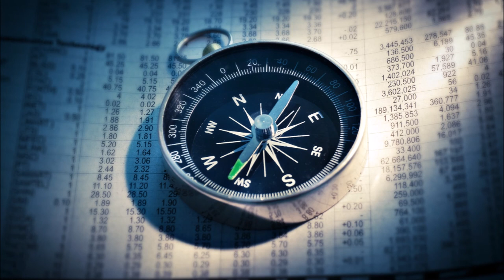INESS na DNES #7: Ako pomôcť veľkým firmám a nestroskotať na tom?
Po ďalších ekonomických opatreniach teraz volajú veľké firmy a apelujú na vládu, aby naplnili ich požiadavky. Žiadny rozpočet však nie je nekonečný a ani dlhy nesmú byť bezbrehé. Inak nastane skôr či neskôr kolaps. Čo na niektoré požiadavky veľkých zamestnávateľov hovorí analytik INESS Martin Vlachynský a aké úpravy navrhuje sa dozviete v aktuálnom diele podcastu INESS na DNES.